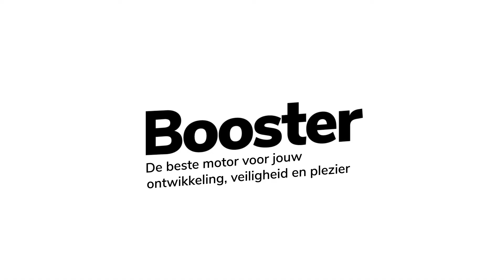Zelf rijden of het voertuig laten rijden? | Booster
Een zelfrijdende auto zou in 2050 klaar moeten zijn. Geef jij het stuur uit handen of wil je zelf blijven rijden?

Ga voor veel meer trends en ontwikkelingen in de branche naar